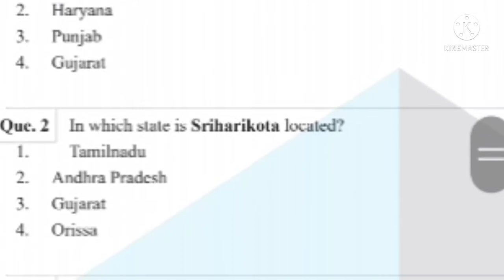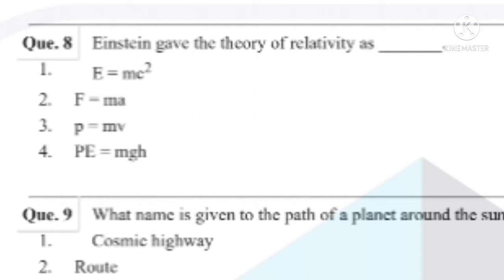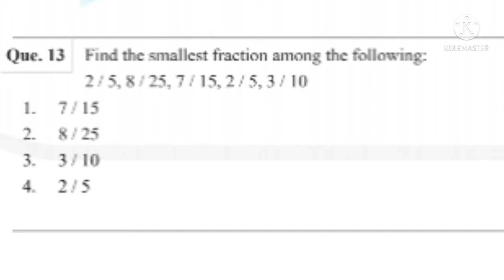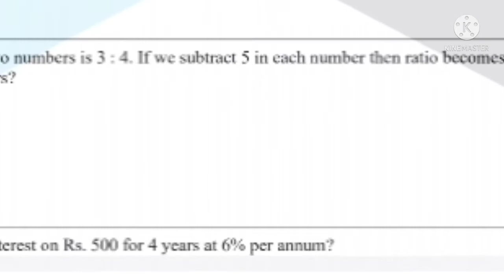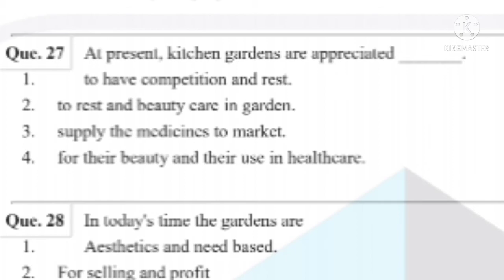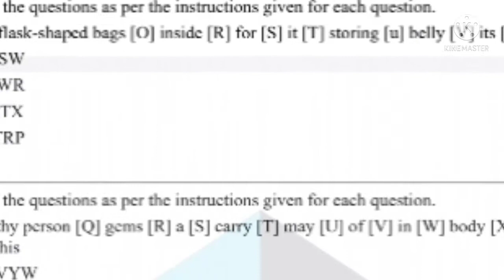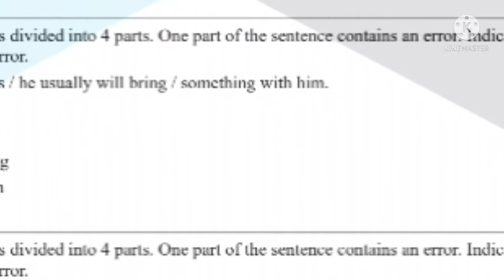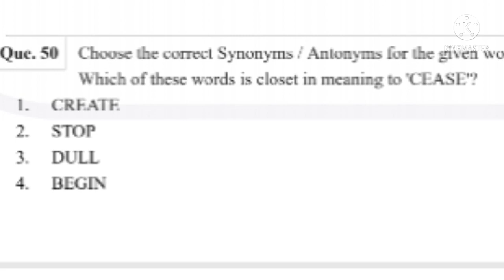Soldier /clerk/skt Ro (HQ) DANAPUR previous year question papers